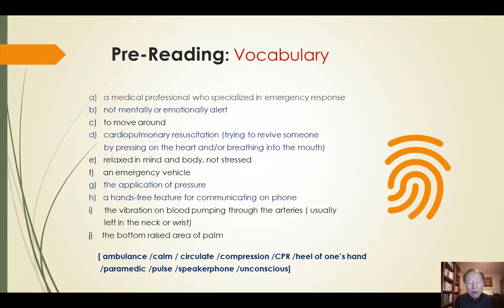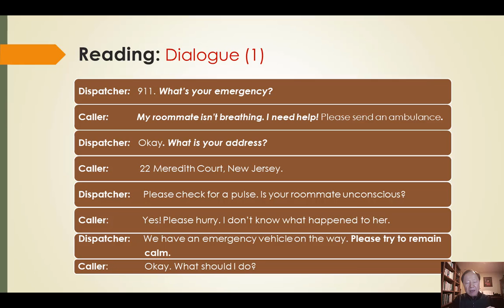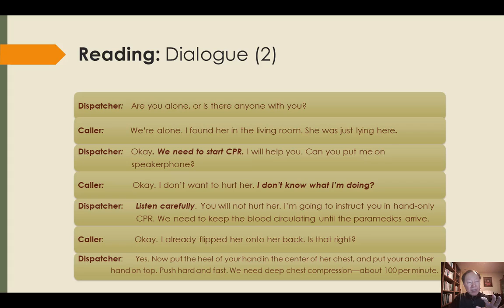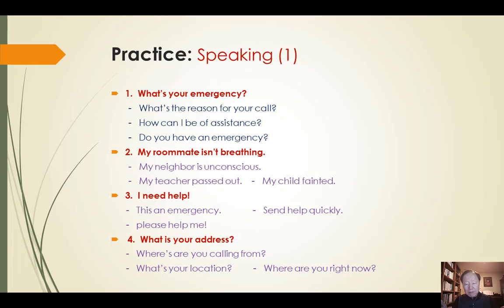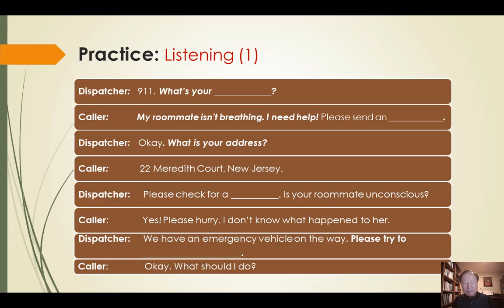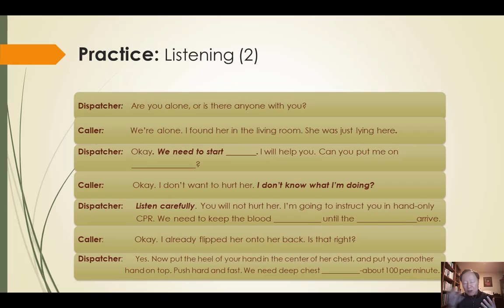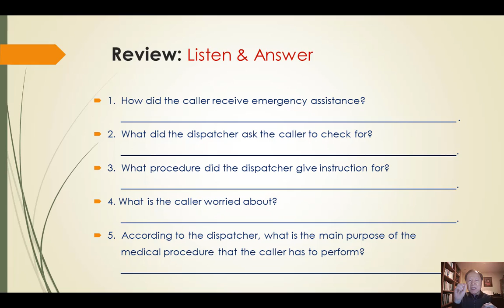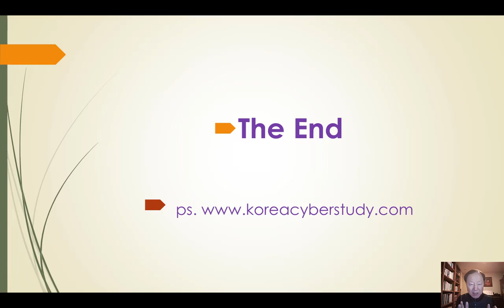미국 영어회화 학습 ESL4K 4I. Calling 911